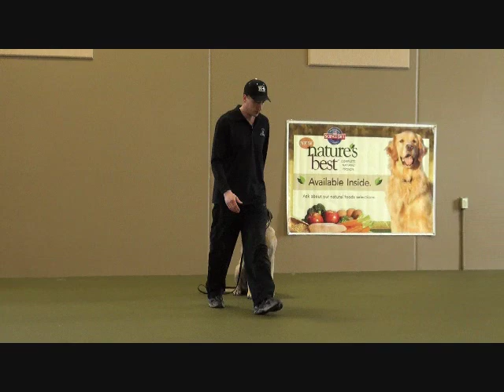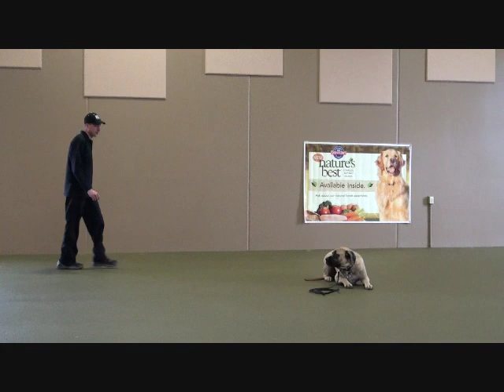Mack (English Mastiff) Boot Camp Dog Training video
Mack (English Mastiff) completed the Neuman K-9 Academy boot camp for dogs. This program covered obedience commands to sit, stay, down, heel, come when called (off-leash), confidence building, distraction proofing, and general etiquette like waiting at doors until released and no jumping up. He also learned how to run on the treadmill and jump into a vehicle on command.

Our Minnesota dog training camp provides programs for the German Shepherd such as boot camp, obedience training, and puppy camp.